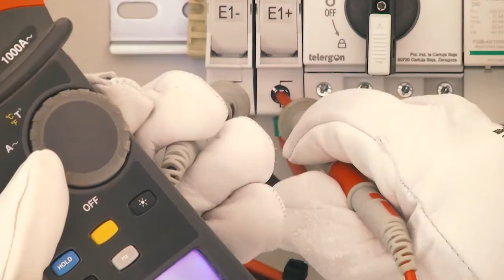La Salve 05-03-22